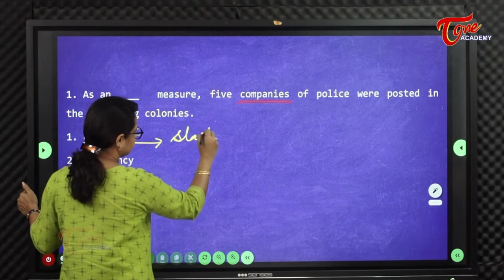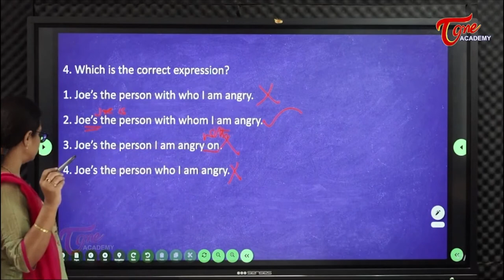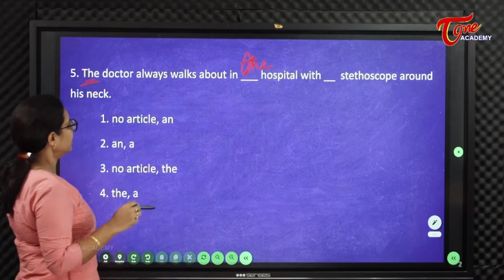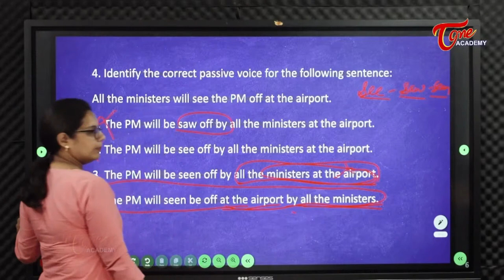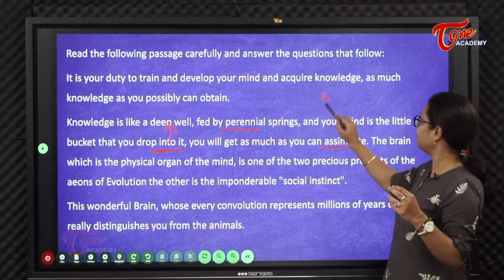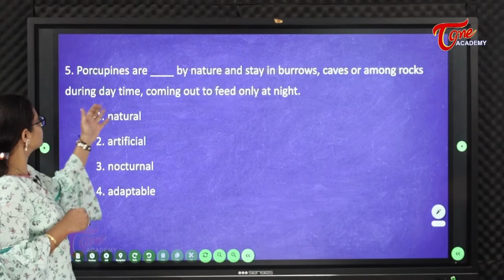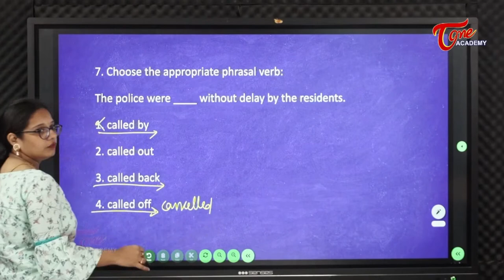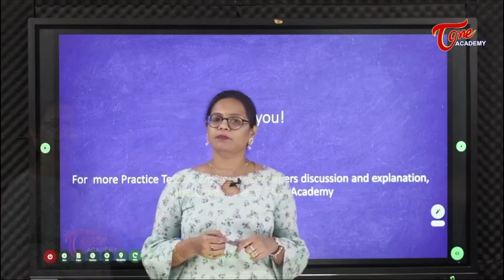TSPSC English Previous Year Questions With Answers Live | Part-2 | Crash Course | Tone Academy